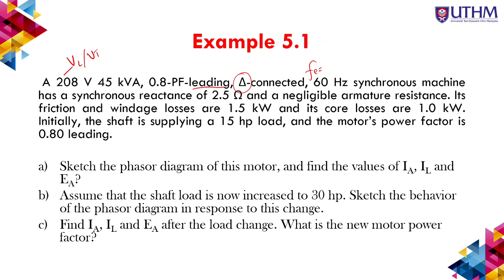Synchronous Motors: Steady State Synchronous Motor Operation (Example 1)